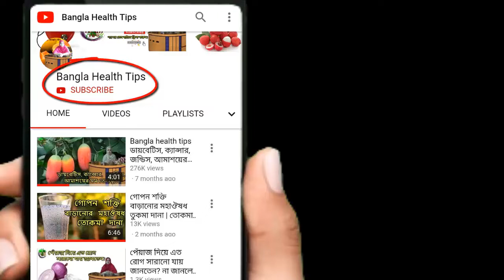এক টুকরা লেবুতেই ধ্বংস হবে ক রোনাভাইরাস: জানালেন বিজ্ঞানী bangla health tips | bangla health vlog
বাংলাদেশসহ সারা বিশ্বে ছড়িয়ে youtube.com পড়েছে প্রাণঘাতী করোনাভাইরাস। এরইমধ্যে আক্রান্ত হয়ে মারা গেছেন ১০ হাজারেরও বেশি মানুষ। দিন দিন বাড়ছে আক্রান্ত এবং মৃতের সংখ্যা। চীনের উহান থেকে সাপ ও বাদুড়ের মাধ্যমে ছড়িয়েছে এ মহামারি রোগটি।করোনাভাইরাসের কোনো প্রতিষেধক আবিষ্কার না হলেও এটি প্রতিরোধের উপায় জানিয়েছেন চীনের বেনজিং মিলিটারি হাসপাতালের সিইও প্রফেসর চেন হরেন। তার মতে, করোনা থেকে বাঁচাতে পারে এক টুকরা লেবু আর এক কাপ গরম পানি। google.com এক্ষেত্রে একটি লেবু টুকরা করে কেটে এক কাপ গরম পানিতে ফুটিয়ে নিতে হবে। লেবুর এই পানীয়টি শরীরে ভাইরাস ছড়িয়ে পড়া ঠোকায়। এই পানীয় ঠিক ওষুধের ন্যায় কাজ করে।